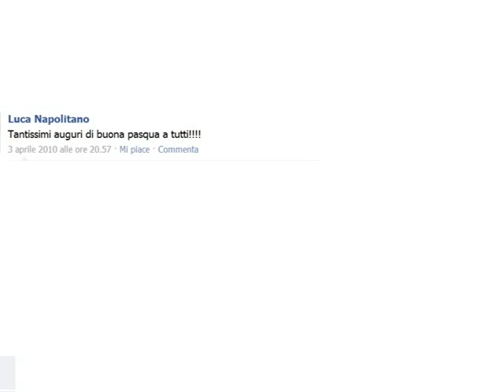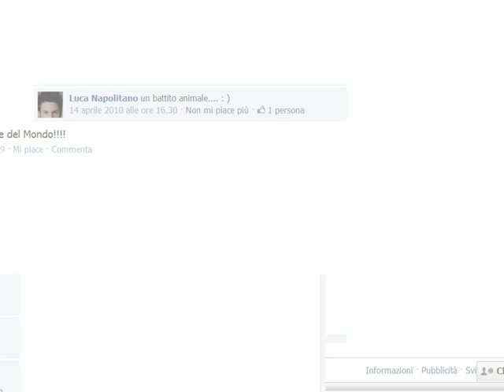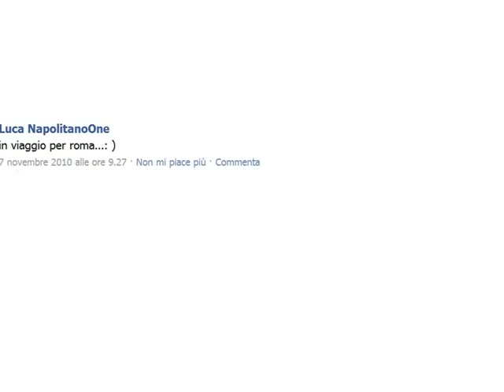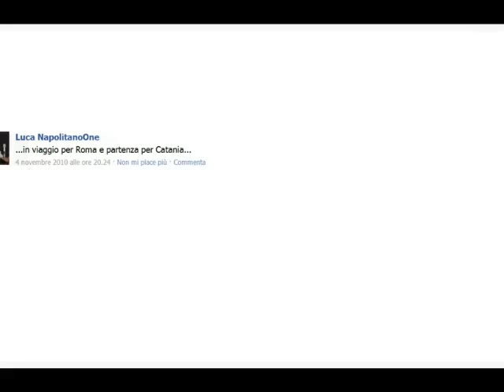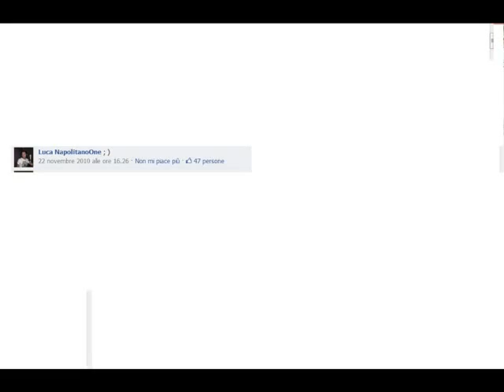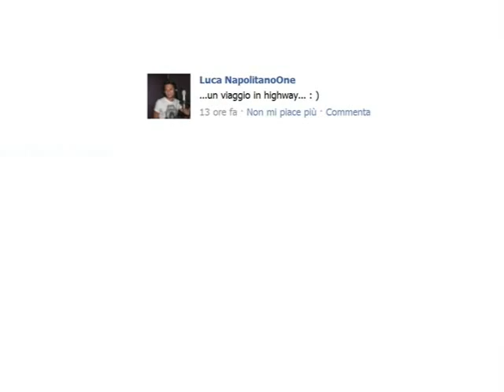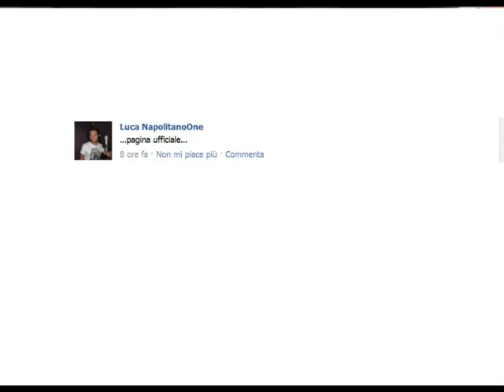Luca Napolitano (facebook)